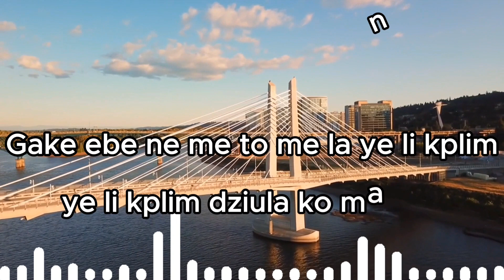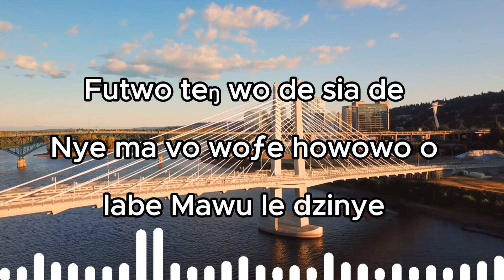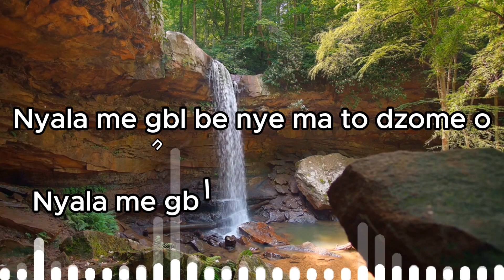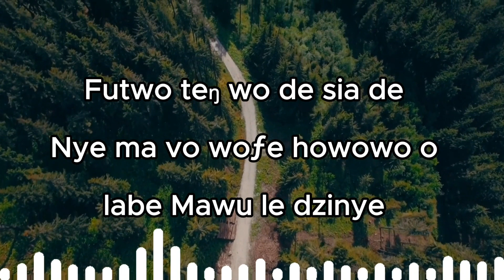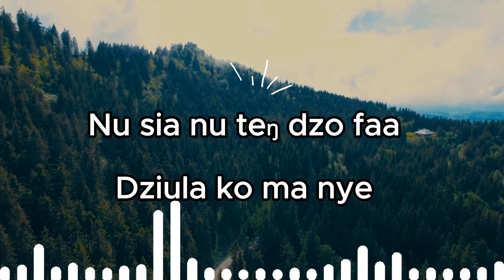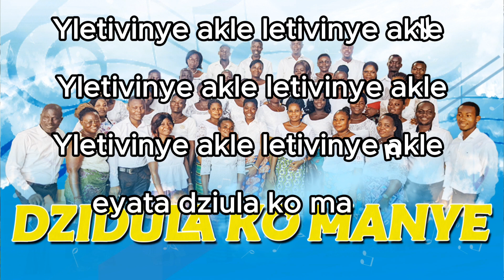DZIDULA KO MANYE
Le pouvoir de l'enracinement spirituel :
"DZIDULA KO MANYE" est une chanson de l' Association Jeunesse Chrétienne de l' EEPT  BE-ADIDOME  basée sur les paroles de Dieu dans Esaïe 43 v 1-2  qui exhorte les croyants à trouver leur ancrage dans leur relation avec Dieu et à s'engager activement dans leur croissance spirituelle. L'artiste souligne l'importance de rester fermement attaché à la Parole de Dieu, de cultiver une vie de prière et d'adoration, et de chercher constamment la présence divine.

Compositeur : Amen Kwasi ELEVE
Arrangeur: Norbert K. ADJOGNON
Mastering: Père Dieudonné EYIYE.
Montage et médiatisation : OKPOGBE Mawunyo.